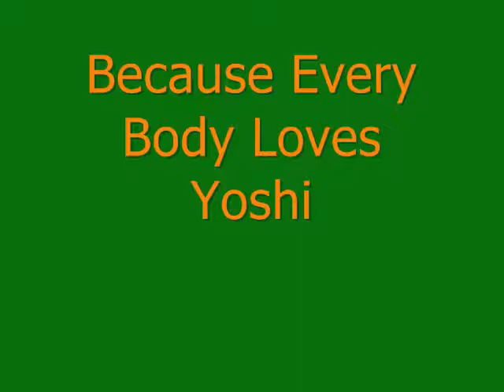A Yoshi Tribute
My best video yet.